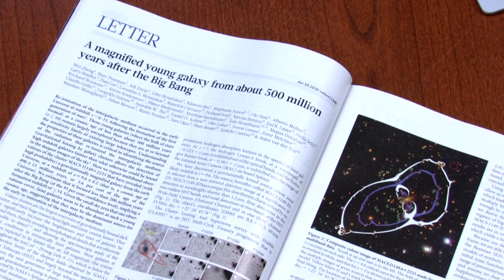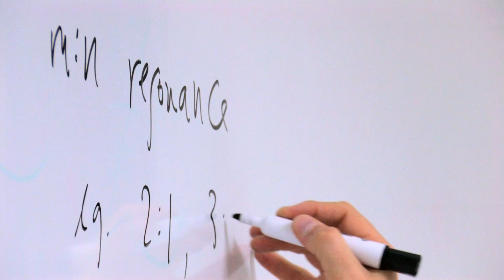John Moustakas, Ph.D., Assistant Professor of Physics at Siena College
New Siena College Assistant Professor of Physics John Moustakas is among a group of astrophysics pioneers who recently discovered one of the first galaxies to form when the Universe was in its infancy. Despite that important development, Moustakas says finding Siena College is one of the best discoveries of his career.